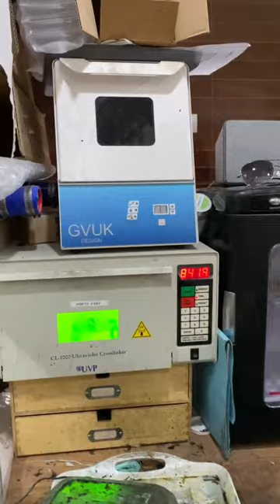A tour of the Simon Wright Jewellery workshop in the heart of Clerkenwell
Nestled away in the heart of Clerkenwell, an appointment with us starts with a small tour of the workshop during which you will get to see where your custom jewellery will be made. You’ll see the 3D printers, Simon’s workspace and tools, and you’ll get a brief run down of the manufacturing process.  If you would like to take the tour first-hand and discuss a bespoke piece of jewellery please get in touch.